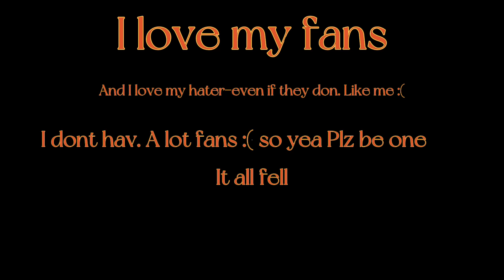Ik I love my hater NOPe But there hurt me so badd